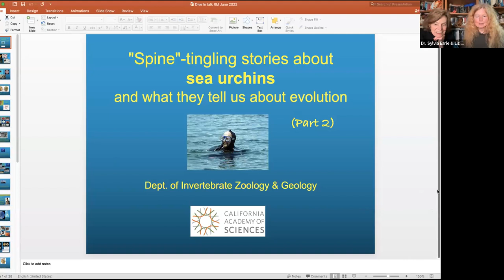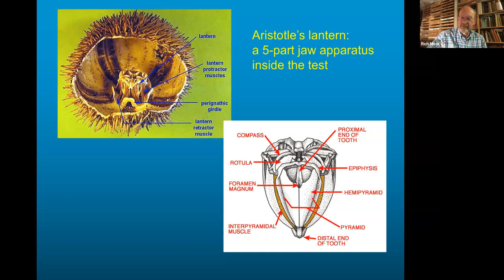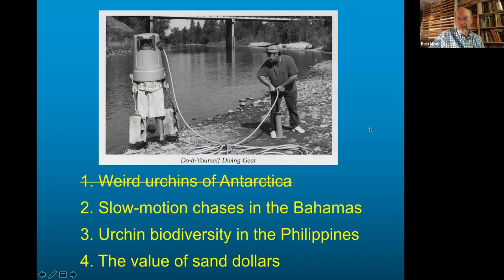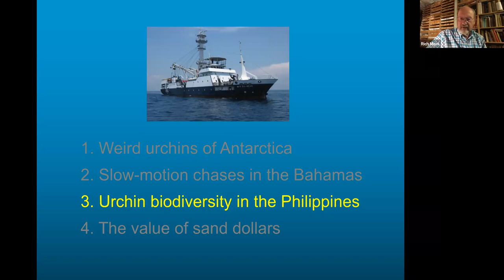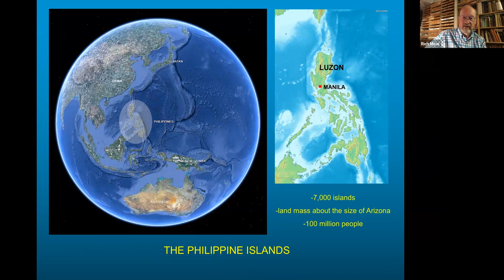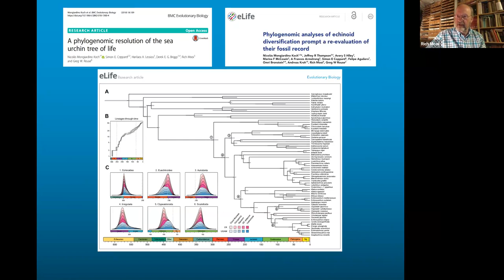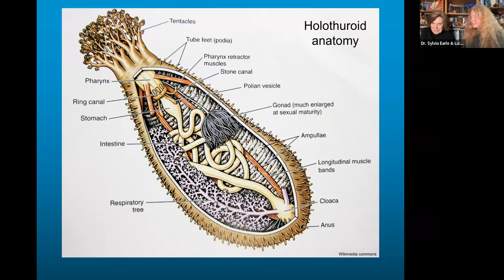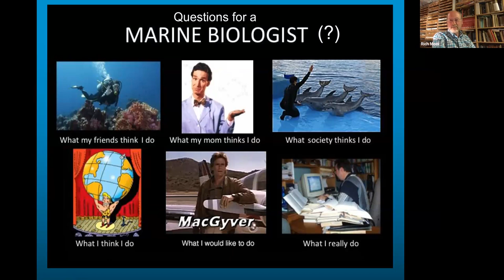Echinoderm expert joins Dive In with Liz and Sylvia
Rich Mooi studies the origin and evolution of echinoderms; a group that includes sea urchins and starfish, and has spent decades charting the relationships between these highly diverse organisms. He is the Curator of Invertebrate Zoology and Geology at the California Academy of Sciences.